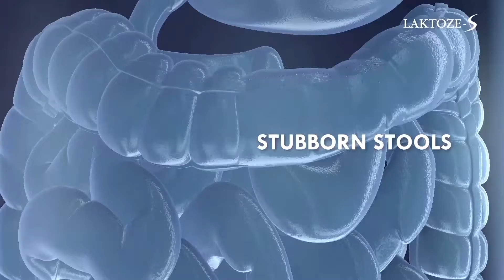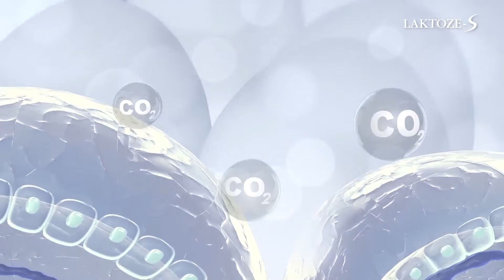【EN】Laktoze S Video (NEW)【strong & swift bowel movement begins within 80 mins of consumption】